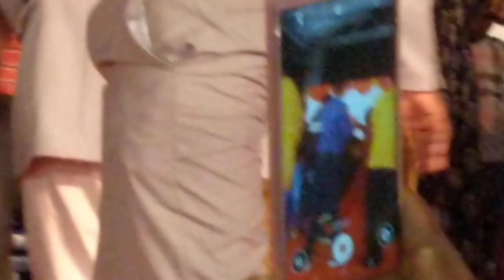Supreme Shaker live performance at Steel plant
Supreme Orchestra live performance for All India Steel Plant Doctors gathering at Vizag Steel Plant